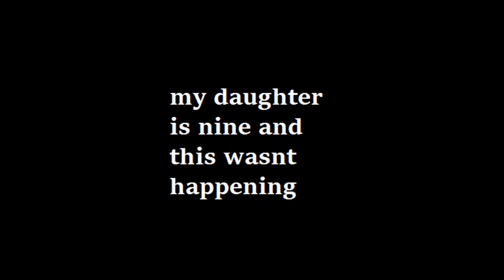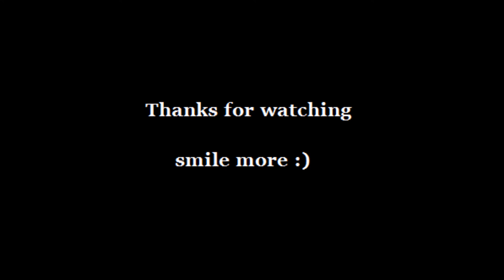protect your child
just a funny public service announcement i made hope it makes you smile :)
(FICTIONAL CHARACTERS)